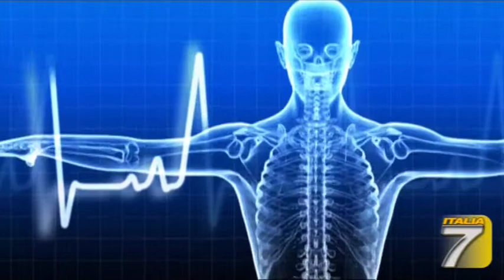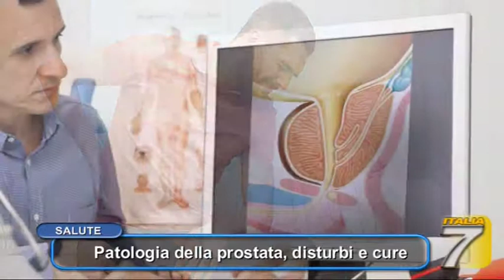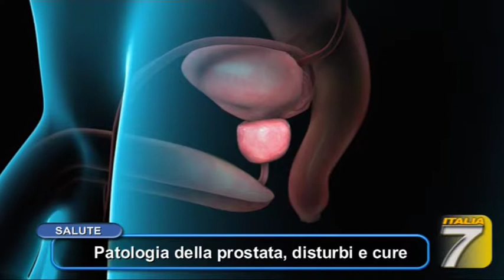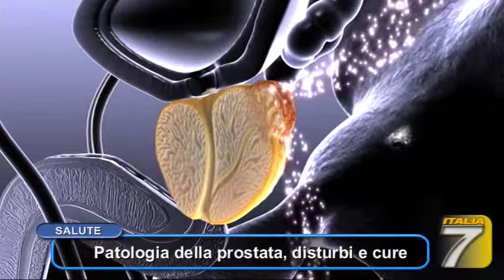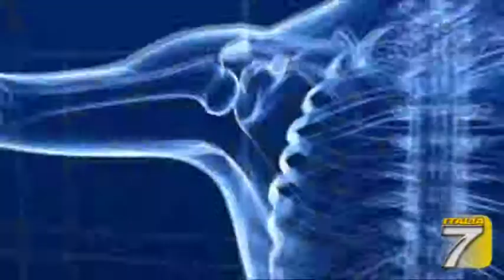TGT Salute - Patologia della prostata, disturbi e cure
Pillole di "TGT Salute"

Nicola Mondaini